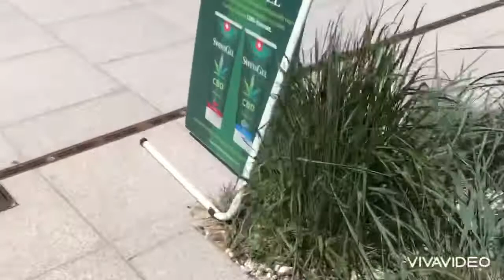Swinemünde am 3.6.2021